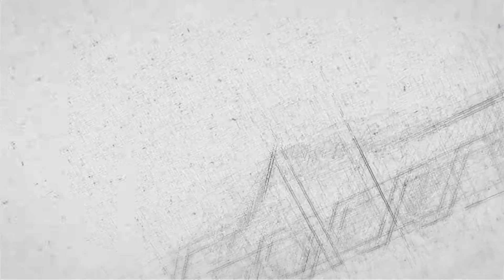Golden Bridge ENG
This collection is inspired by the great bridges of the world that join two distant places bringing them together as one brilliant whole. It is the perfect symbol of that magic moment when totally opposite personalities living lives as different as could be imagined meet and straight away realize they can't live without each other. Symbolizing that exact wonderful moment when the two souls meet halfway between two worlds is a diamond suspended as in the air. The Golden Bridge: Joining two worlds into one life.